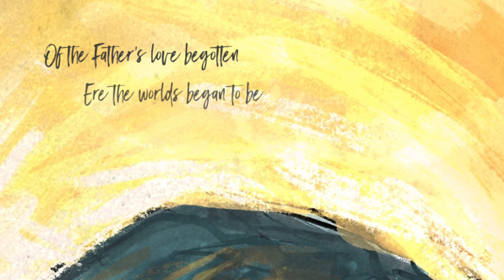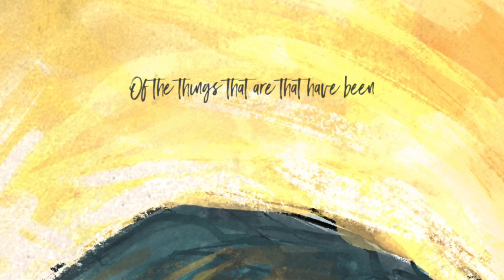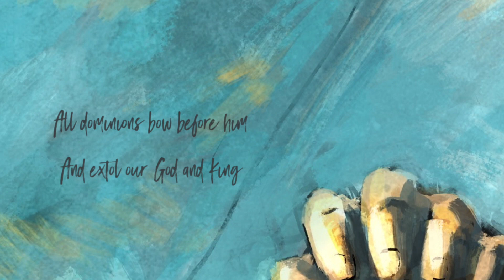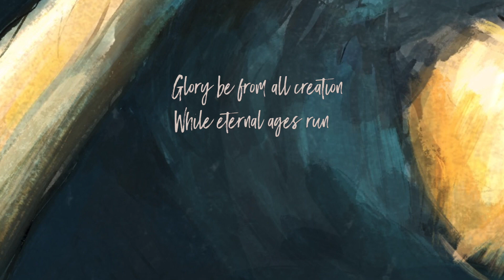"Of The Father's Love Begotten" from Out of Darkness (OFFICIAL LYRIC VIDEO)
!!! NEW SINGLE !!! from Out of Darkness